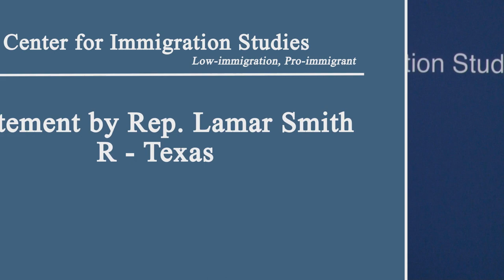Rep. Lamar Smith- How Immigration Reform Failed at the Worksite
The Center for Immigration Studies hosted a panel discussion on Thursday, December 7, focusing on the history of the bi-partisan 1986 Immigration Reform and Control Act banning the employment of illegal immigrants and the subsequent bipartisan failure to follow through. The speakers will included Rep. Lamar Smith (R-TX), who has re-introduced mandatory E-Verify in the House, and Dr. Lindsay Lowell, previous Director of Research at the Congressionally-appointed Commission on Immigration Reform where he was also Assistant Director for the Mexico/U.S. Binational Study on Migration.  Rep. Smith and Dr. Lowell joined by Jerry Kammer of the Center for Immigration Studies, who recently authored a book, entitled “What Happened to Worksite Enforcement?” which traces immigration reform over five administrations.